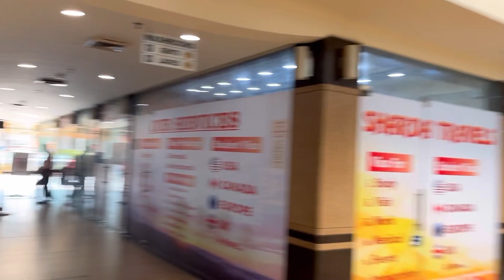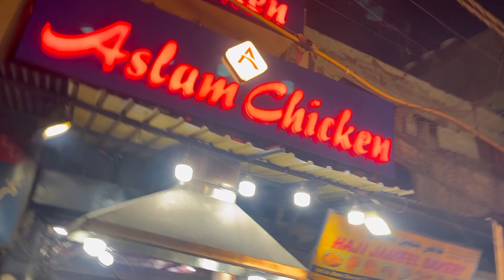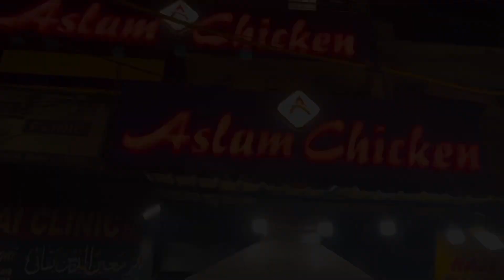VLOG_13 Jama Masjid and Aslam chicken corner jate hue, hua Ek prank…. 😳😳